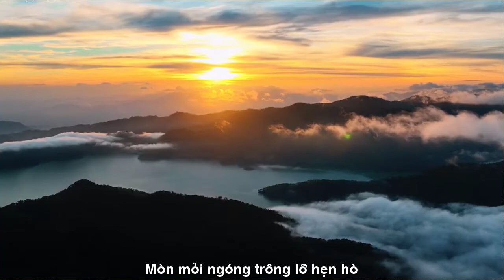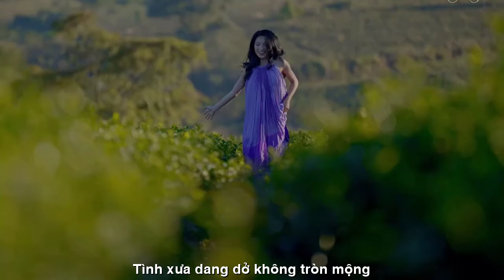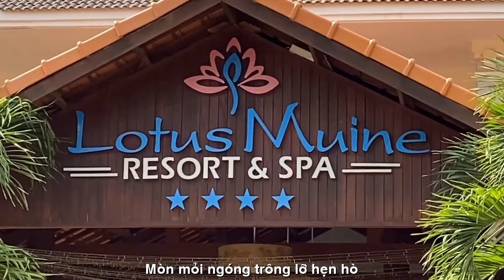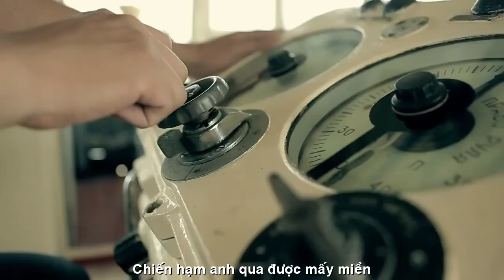[FULL HD]CÒN ĐÊM NAY NỮA THẠCH THẢO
ĐẾN VỚI
TÁC PHẨM:CÒN ĐÊM NAY NỮA

CÒN ĐÊM NAY NỮA…
Có mối tình thơ thuở học trò
Có chàng áo trắng mắt mơ mơ
Yêu nàng tóc bím thơm hương nắng
Để gió ghen hờn, mây ngẩn ngơ.
Như bao trai trẻ thời chinh chiến
Xếp bút nghiên, vội vã lên đường.
Xa mối tình thơ, xa bạn nhỏ
Vương vấn lòng. Bịn rịn, nhớ thương.
Hải hành sóng gió, tàu đi biệt
Mòn mõi ngóng trông, lỡ hẹn hò.
Dang dở tình thơ. Dang dở mộng
Pháo đỏ tung bay, tiễn chuyến đò.
Rưng rưng mở hộp mừng quà cưới
Mưa đổ, lòng trong, khóc chút duyên.
“ Còn đêm nay nữa, em thôi nhớ
Chiến hạm anh qua được mấy miền? ”
Bến cũ thuyền quyên đành lỗi hẹn
Để câu thương nhớ cứ trang đài.
Tình xưa dang dở, không tròn mộng
Mà bóng người xa vẫn chẳng phai.
Lời ấy sao quên! Hoài nhức nhối
Dùng dằng, đeo đẳng mãi trong tim
Thạch Thảo Bình Dương
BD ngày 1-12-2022